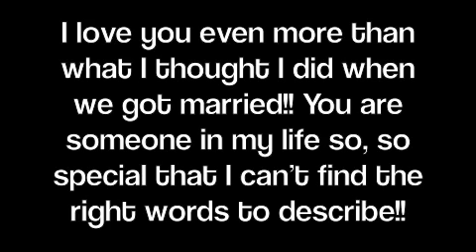CANCION: SOY TU MUJER DEDICADA A MI ESPOSO (DEDICATED TO MY HUSBAND)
I LOVE YOU SO MUCH BABY AND I REALLY HOPE YOU LIKE IT!! I DID IT WITH LOTS OF LOVE!!!=))))) EVERY WORD THIS SONG SAYS IS DEDICATED TO YOU PAPI!!

LA LETRA DE LA CANCION ESTA AQUI:

=SOY TU MUJER=
ALICIA VILLAREAL

Yo no se si fuistes tu, amor
Cuantas cosas encontre en ti, oh si
Tu mirada se encontro reflejada en mi interior
Llenando mi vida de ilusion y de amor
Hoy te doy mi libertad, confio en ti
Como roca serà mi amor por ti

Te darè todos mis sueños, mis horas de dormir
En mis brazos el consuelo tus fuerzas para seguir
Te darè completo el cielo, pero contigo volarè
Como viento te respiro y sigo el aire de tu ser
Te darè mi vida entera, soy tu mujer

Solo sè que entre tu y yo
Hay algo mas que fè
Y dejo en tus manos mi vida y mi ser

"Me dare en cuerpo y alma a ti
En todos los momentos buenos y malos de la vida"